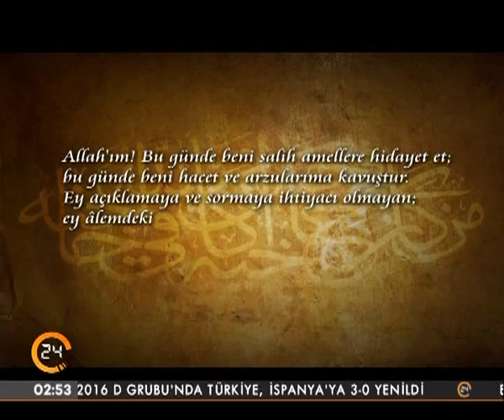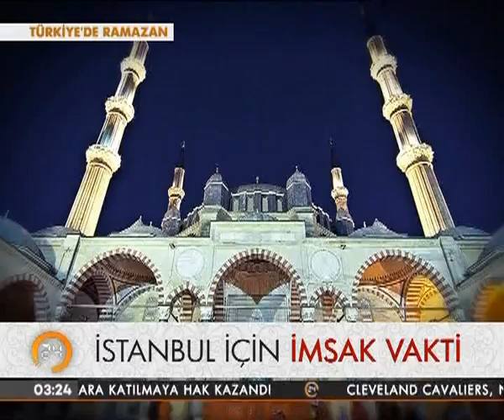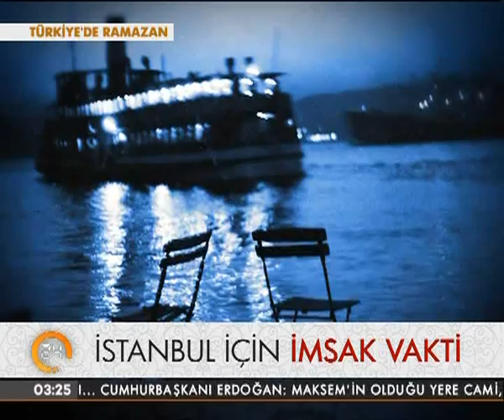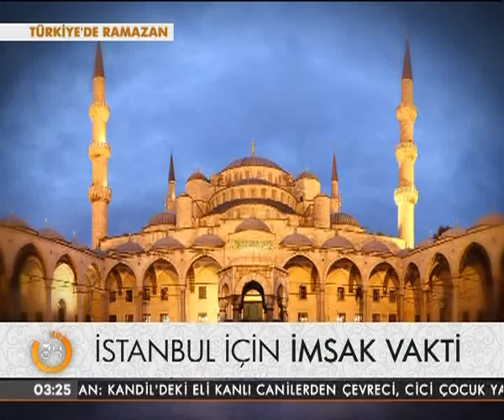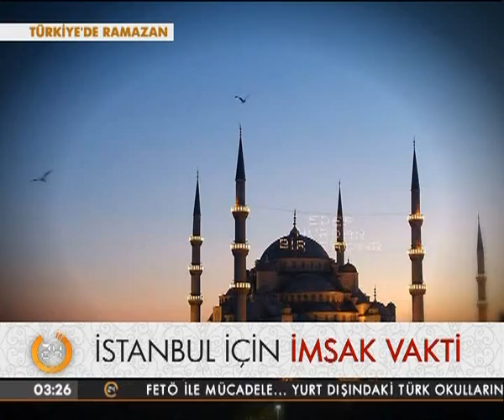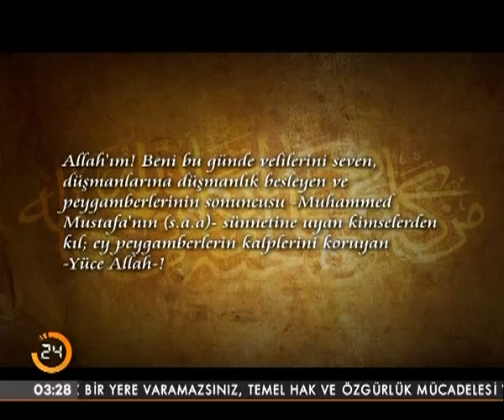TÜRKİYEDE RAMAZAN 18 HAZİRAN YAYINI